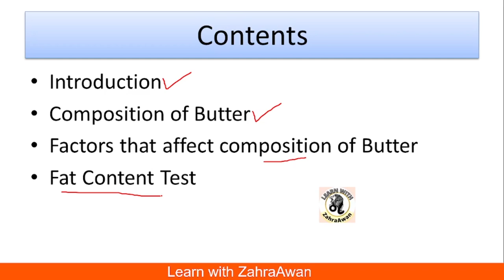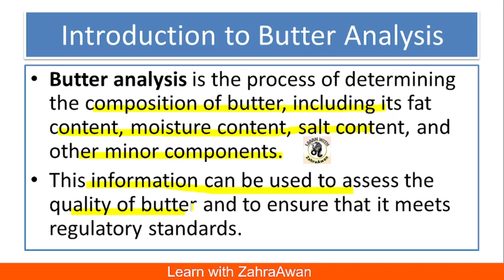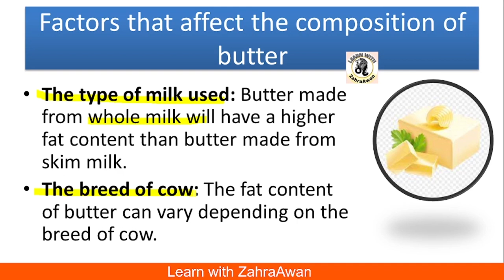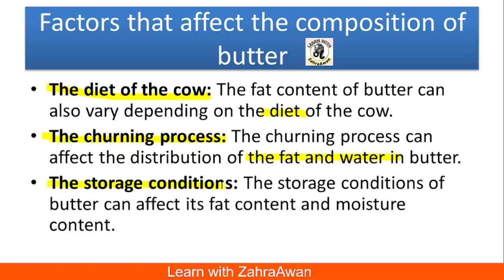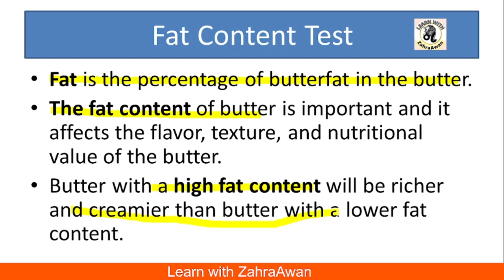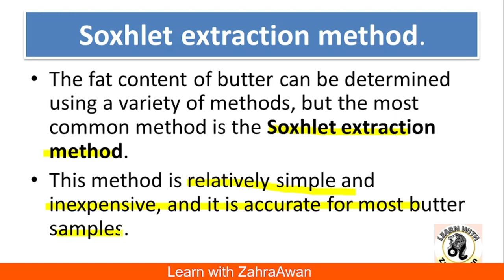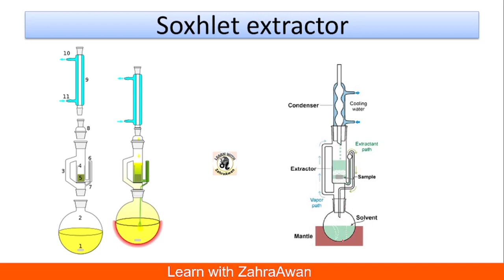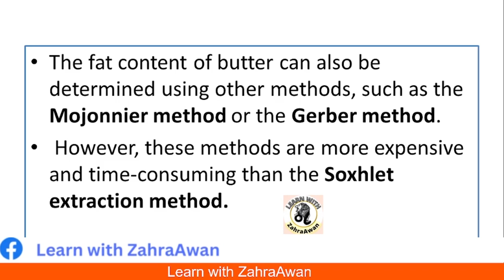Butter Analysis | Food and Drug Chemistry | Standard Composition and Analysis of Butter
I am ZahraAwan . These video lectures are specifically made for students of BS Chemistry and MSc Chemistry .

Contents of the video :

►Introduction to Butter Analysis 00:00:45
►Composition of Butter 00:02:05
►Factors that affect composition of Butter 00:02:30
►Fat Content Test 00:04:18